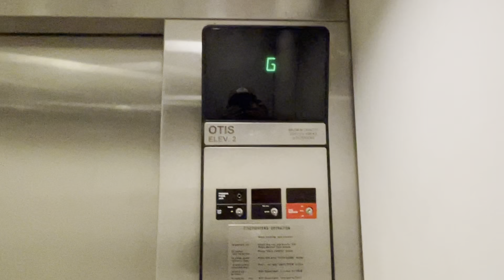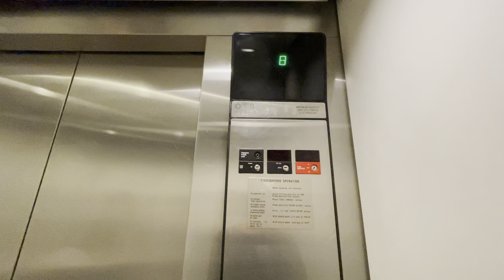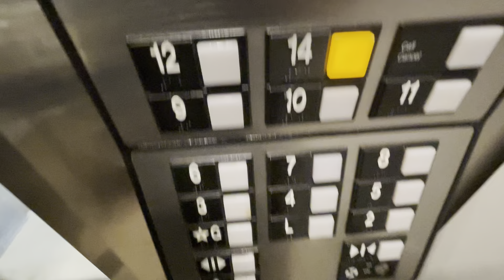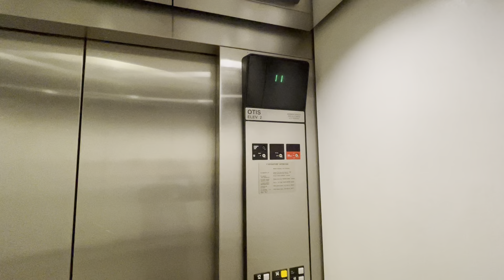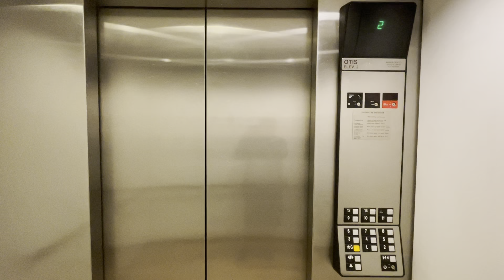Otis Traction Elevators - Holiday Inn & Suites, Ocean City MD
This one is Holiday Inn 17th Street in Ocean City Maryland. It is an Otis Elevonic 411 with Newer Series 1 fixture. There are four elevators for this hotel while the fifth one is the service elevator.